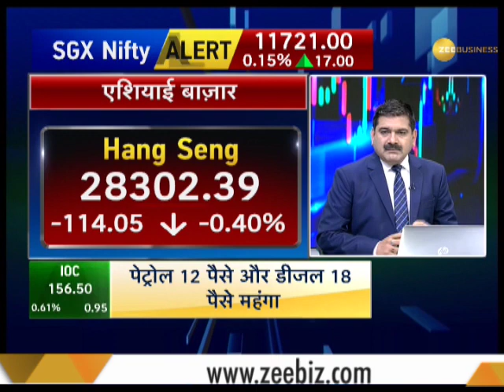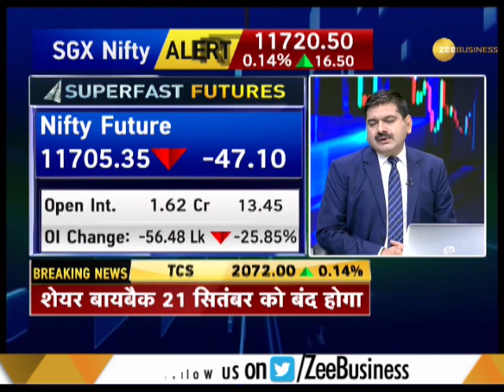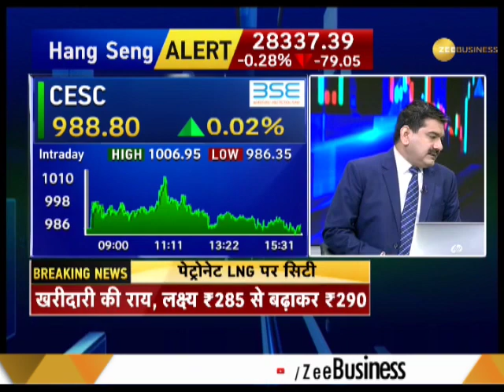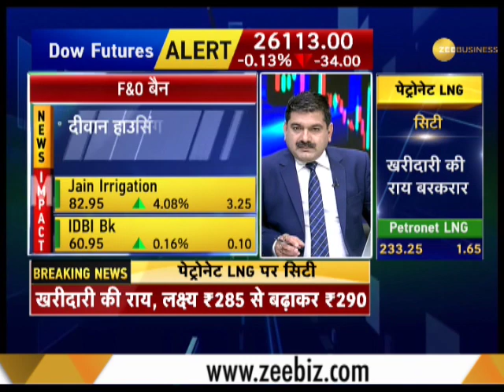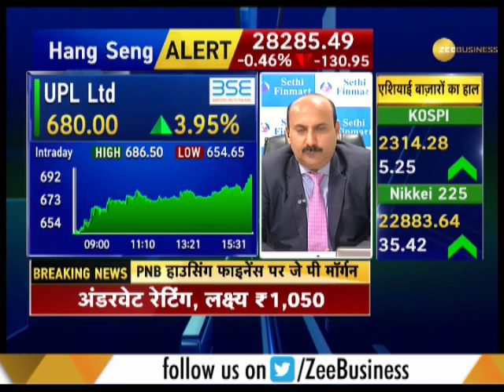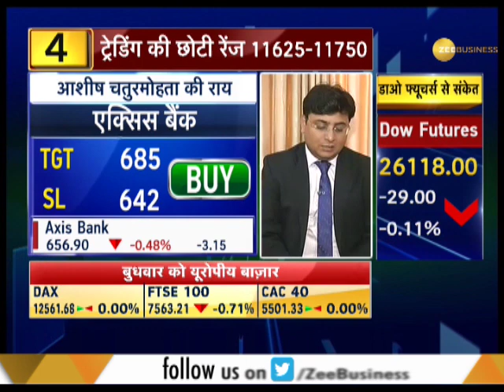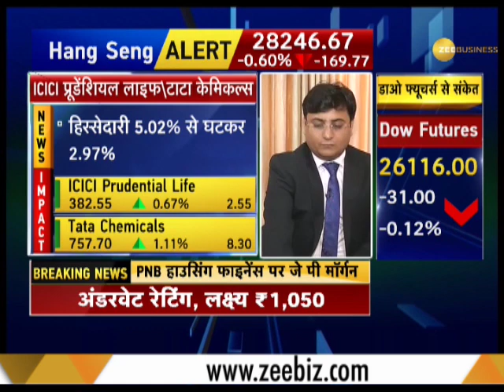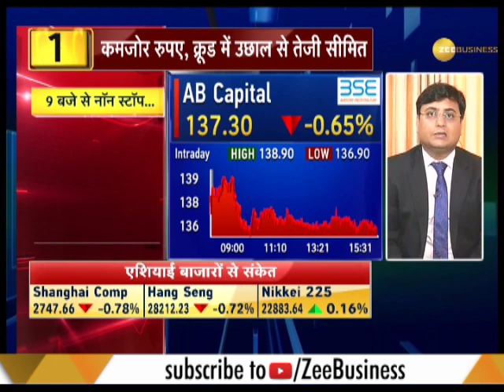Share Bazaar Live: All you need to know about profitable trading for August 30th , 2018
Share Bazar Live: This segment of Zee business brings to you latest updates from Share Bazaar. Experts here advice about what to do in various stocks so that investor can gain the most.